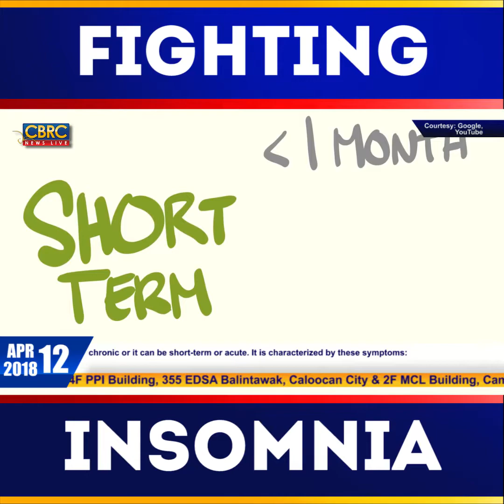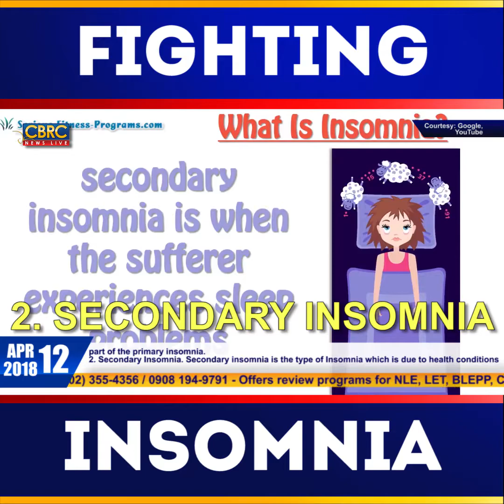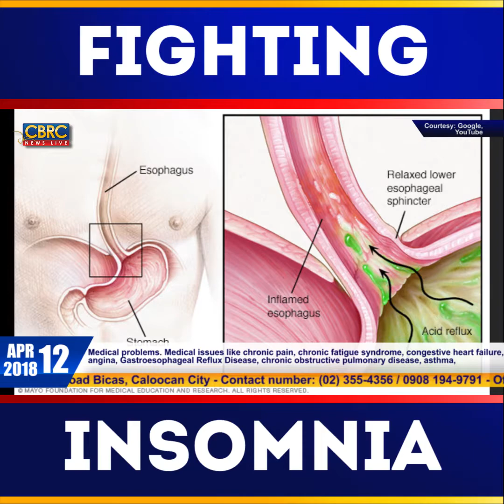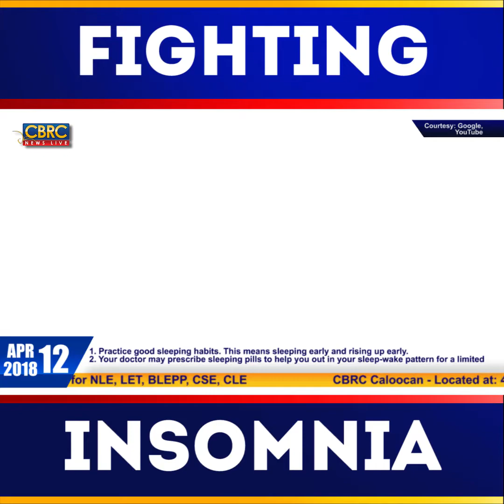200 How can we overcome Insomnia - Apr 12